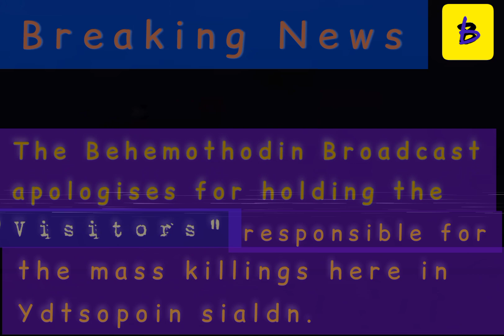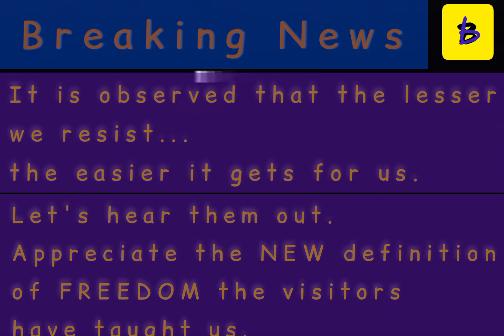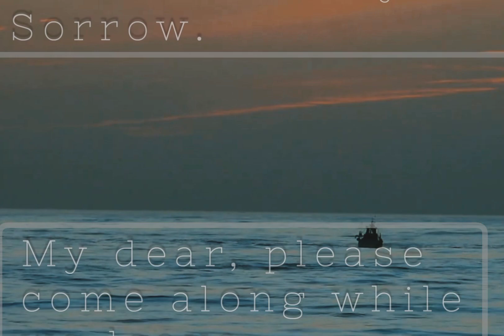Mo_rtal M_oths| Behemothodin Broadcast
Chapter 2

May be this is an ARG. May be not.
May be this is a metaphorical take on the pandemic.

An attempt to see if I can make cinematic videos but by keeping the production cost at zero.
Inspired from Local58TV.